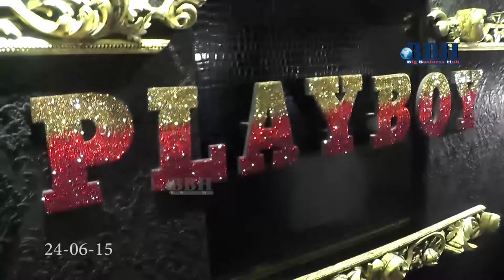Luxe Bazaar - Playboy India - Bigbusinesshub.com